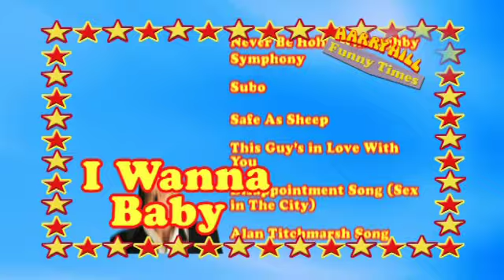Harry Hill - Funny Times [Advert]